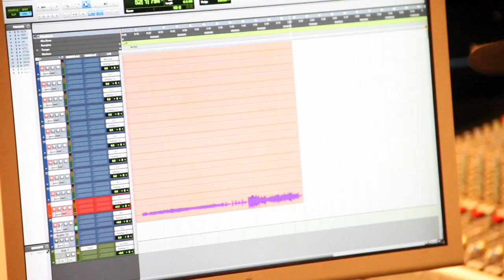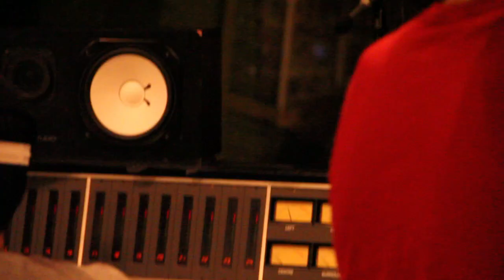BYM Studio Session 2012 (Da Cyphr/Sudden Evening)